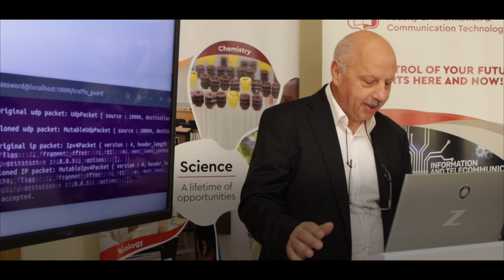Public demonstration of a quantum-encrypted video call using Maltese technology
The project Physical Security for Public Infrastructure in Malta (PRISM) aims to demonstrate the potential of quantum-secured communication throughout the Maltese Islands to improve the security and resilience of Maltese infrastructure. It brings together a consortium of Maltese entities led by RSM Malta and including the University of Malta (UM), Merqury Cybersecurity Limited, Melita Limited, Umnai, the Malta Information Technology Agency, and the Critical Infrastructure Protection Directorate.